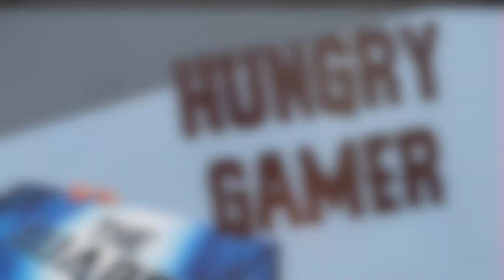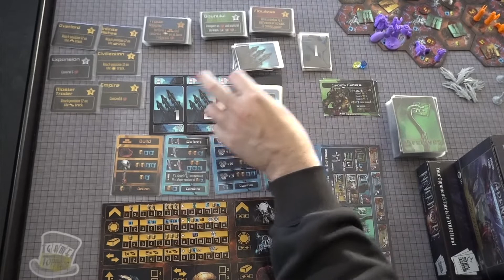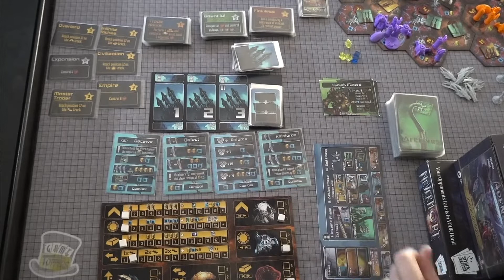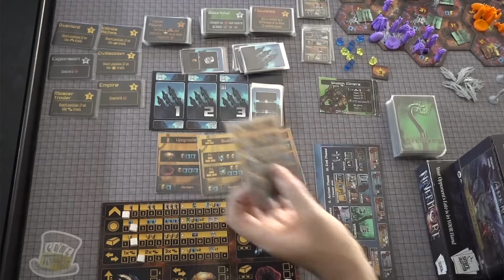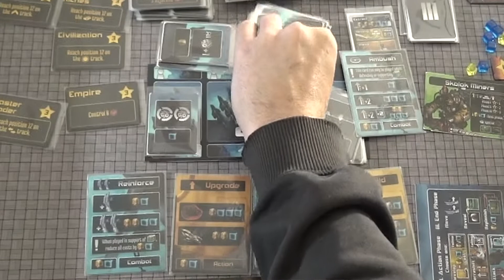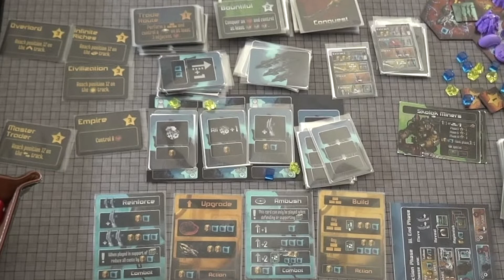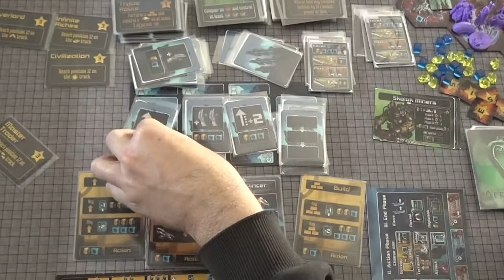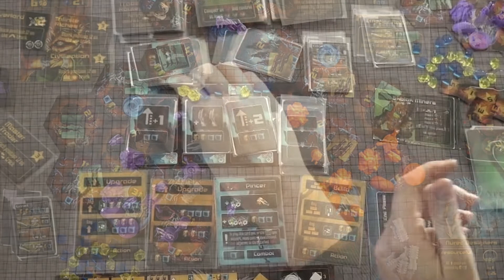The Hungry Gamer's The Warp Solo Play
Can the Hungry Gamer take out the defeat the horrible AI and dominate the land?  Check it out in this solo play of The Warp.